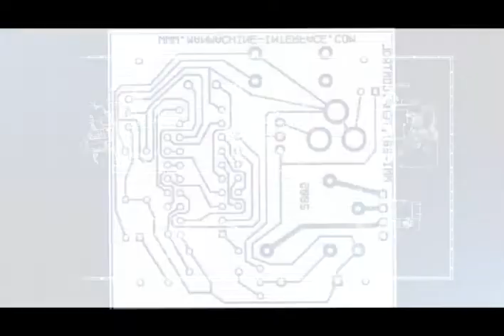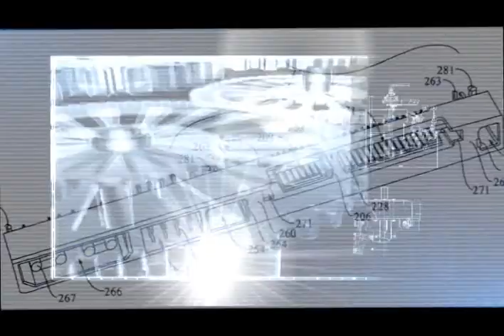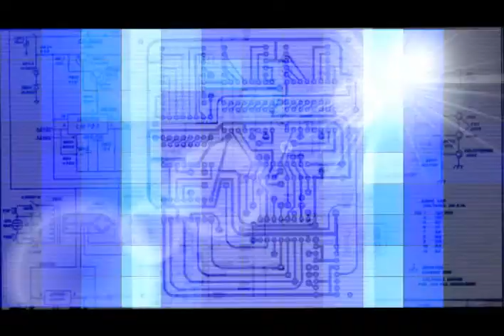Digital Storm - Irrit8 mix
I'm sick of the sight of printed circuit boards now.